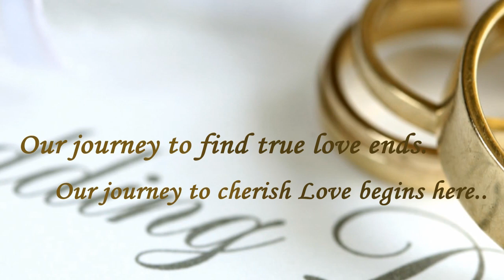Daniel + Granny latest wedding video invitation 2019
Latest video wedding invitation for Daniel and Granny